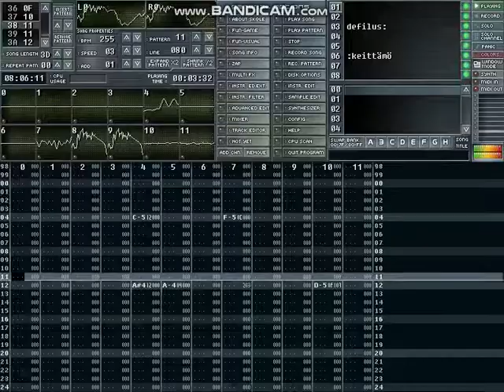Defilus - Keittämö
2002 beats